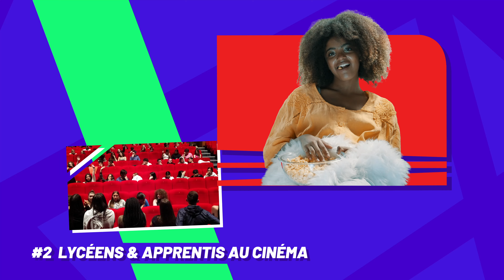Culture garantie pour les jeunes d'Occitanie ! 🎭 🎶 🎬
Vous avez soif de culture ? 🎭

La Région Occitanie met tout un tas de dispositifs culturels à destination des jeunes ! Avantages culture de la Carte Jeune, séances de cinéma, Prix Nougaro, festivals aidés par la Région...

Et toi, quelles sont tes favorites ?